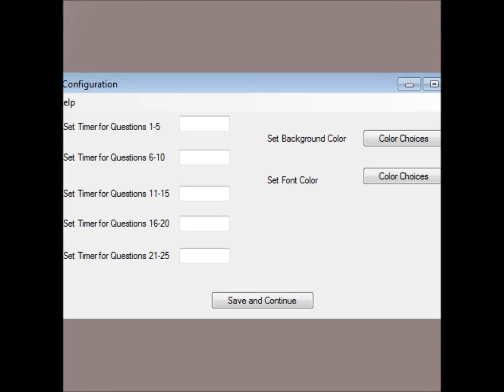Math4Ever Addition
Math4Ever Addition 25 Question Quiz. Start with 1 and work up to 25 questions. Set your timer, background and font color.

Download it for 1.50 @amazon.com